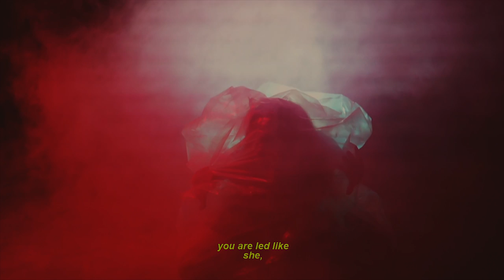Excrowded - Under The Trapped (Official Music Video)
Official Music Video Excrowded Ft Komeng- Under The trapped  Single ke 9 Dari Album 'Self Control'

MUSIC VIDEO UNDER THE TRAPPED

DIRECTED
Endok
ASSISTEN DIRECTOR
Chitul
MIXED AND MASTERED
Eighteen Studio
STORY AND MUSIC WRITTEN
Hazbi Azmi
Endok
Rijaldi
GUEST VOCAL
Komeng From D.O.D
BMX RIDERS
Dypta Harsa
SKATERS
Tomy Irawan
TEATER
Jonathan Berryl

UNDER THE TRAPPED
Mata belum lelah untuk buta
Kaki belum lelah tuk melumpuh
Saat belum usai , sampai tulang rapuh
Saat waktunya belum berhenti

Semua keinginan tak ada ujung
Serigala tak pernah berhenti tuk membenci
Diam tak bersuara buat mereka terkagum
Ini musik keras untuk pembenci

Ibarat srigala yang kau bangunkan
Serta amarahnya yang kau bangkitkan
Karna akulah sang penguasa

Ini bukan kata yang sembarangan
Yang mereka dapat simpulkan
Memutar fakta membalik realita
Berteriak seperti jiwa pendosa

kini kubuktikan dengan tujuan pada semua orang
Tak pernahkan kau pikirkan apa yang bisa kulakukan
Ini bukan kata kata sembarangan
Yang dapat di simpulkan dan disederhanakan
Mereka terus menggongong tanpa ada fakta
Dan hanya bisa mengusik dengan satu kata
Maka dialah para pencibir kan ku gilir
Karna aku menang dan aku pengatur takdir
Ku tak tunggu waktu lama tuk menghancurkan
Kau hanya cukup melihat dari bawah
Lika liku dunia memang lah susah
Terima kenyataan memang tak mudah
Jangan salahkan jika kau mulai di terkam
Karena suasana ini mulai mencengkam
Ibarat serigala lapar yang kau bangunkan
Serta amarahnya telah kau bangkitkan

I sick to the under trapped now
And we can't be a monster

IN COLLABORATION :
Ttw Crew
Nol Creative
Sundara Creative
Brightdim
Teater Komunitas
Espiro Architec
Gravedead Magz

Excrowded® Gr8day Music® 2020